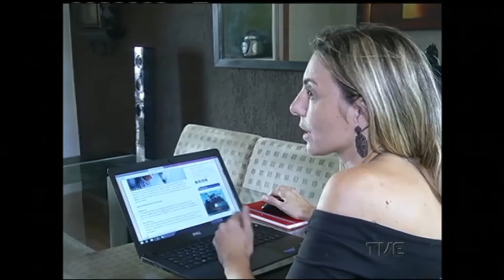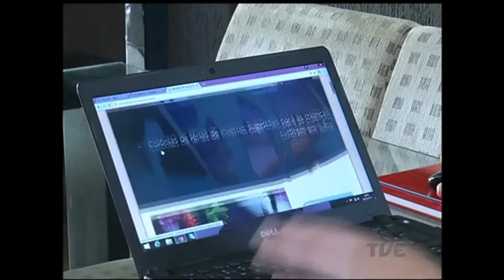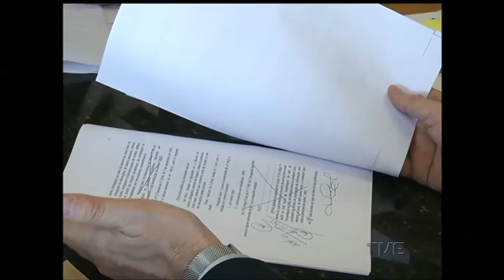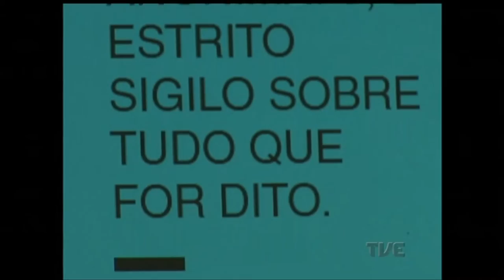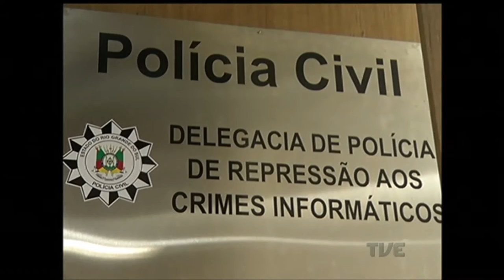Segunda Edição | TVE - 8/3/17